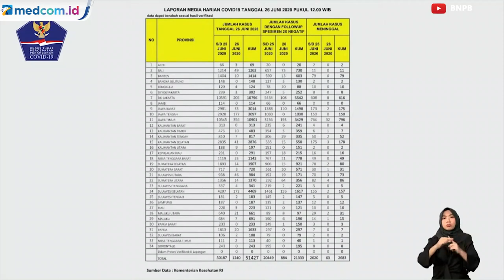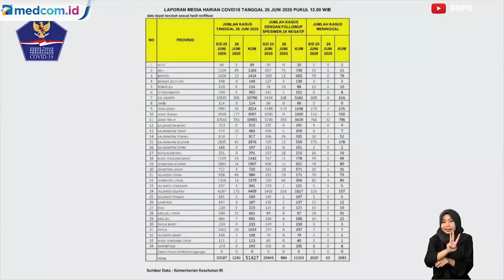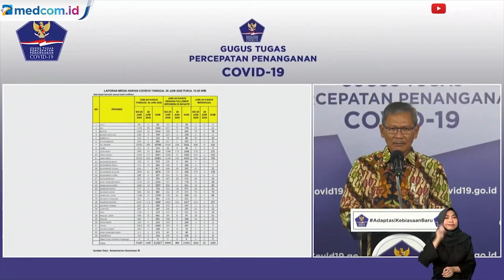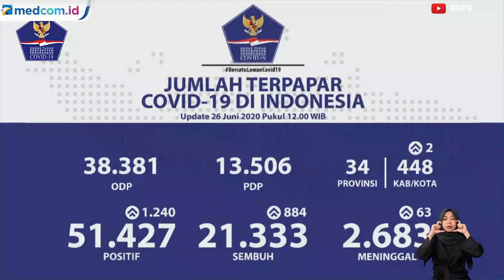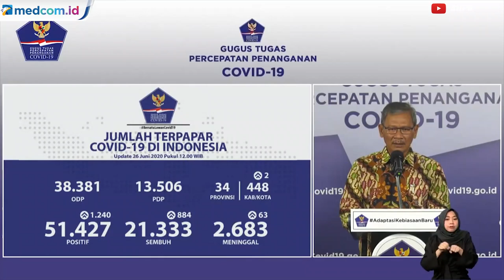Update COVID-19 26 Juni: 51.427 Kasus Positif dan 21.333 Sembuh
Jumlah pasien korona COVID-19  yang sembuh di Indonesia bertambah 884 orang dalam sehari. Jumlah pasien sembuh ini tertinggi sepanjang pandemi sehingga total pasien sembuh mencapai 21.333 orang.

"Pasien yang dinyatakan sembuh hari ini sebanyak 884 orang. Kita patut bersyukur," kata juru bicara pemerintah untuk penanganan virus korona Achmad Yurianto di Kantor Badan Nasional Penanggulangan Bencana, Jakarta Timur, Jumat, 26 Juni 2020.

Adapun jumlah temuan kasus positif COVID-19 bertambah 1.240 orang. Penambahan kasus ini berdasarkan pemeriksaan dengan metode polymerase chain reaction (PCR) dan tes cepat molekuler (TCM).

"Total kasus positif hari ini menjadi 51.427 kasus. Dan kasus meninggal menjadi 2.683," tambah dia.

Jumlah orang dalam pemantauan (ODP) hingga hari ini sudah mencapai 38.381 orang. Sementara, jumlah kasus pasien dalam pengawasan (PDP) 13.506 orang. Virus ini telah menyerang 34 provinsi dengan total 448 kabupaten di Indonesia. Virus merebak di Indonesia sejak 2 Maret 2020 hingga saat ini.